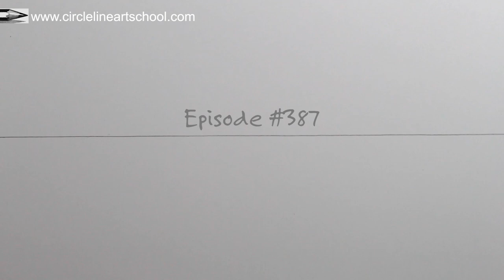How to Draw a Road and Bridge in 2-Point Perspective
Learn how to draw a road and bridge in 2-point perspective: Easy pencil drawing tutorial.
Would you like to learn to draw from scratch?

Circle Line Art School Episode #387: How to Draw using Two Point Perspective: Draw a Road and Bridge in 2-Point Perspective Easy.

Tom McPherson

How to Draw Perspective Step by Step: Free online drawing tutorial from Circle Line Art School